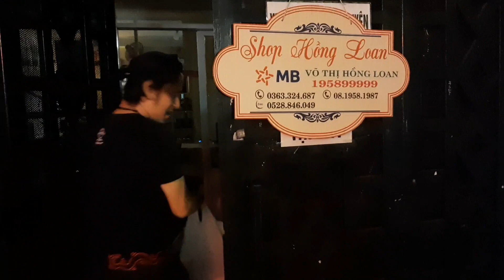Hồng Loan Đi Đống Phim MV Nguyên Vũ Về.Tài Xế Hồng Loan Kể lại Trong Phim.